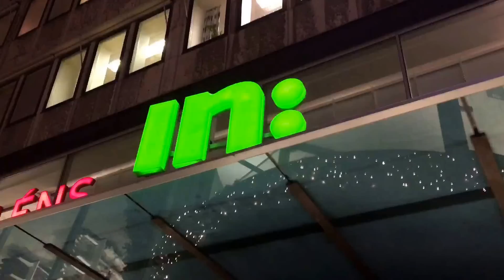Dennis Åhrberg fikar på Waynes coffee efter vinsten i bollkastningen på granlomatchen 2016-01-12